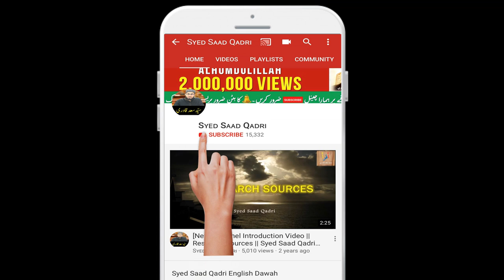Jannati Gulab se bani HOOR